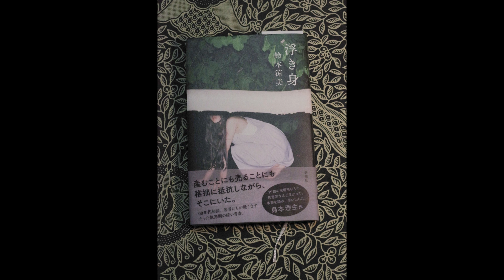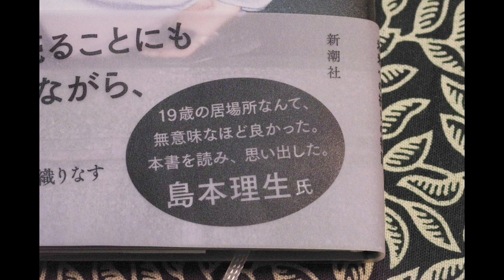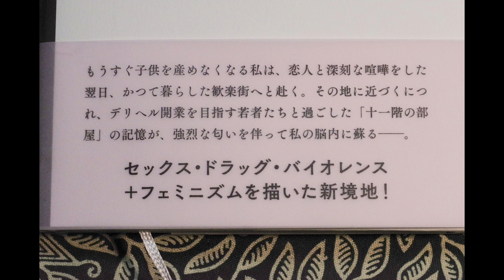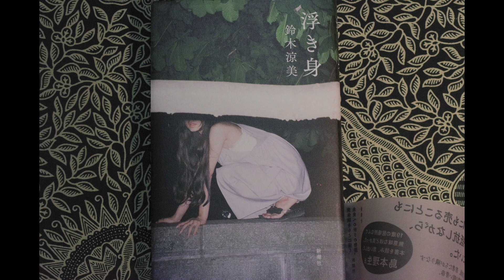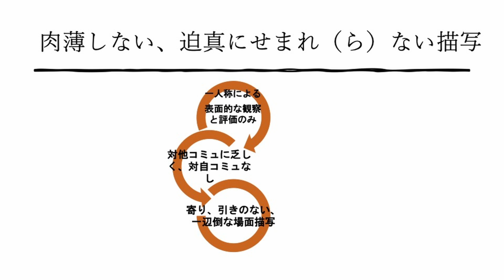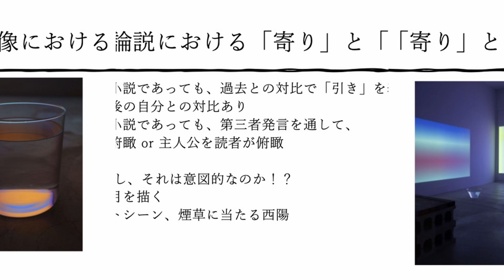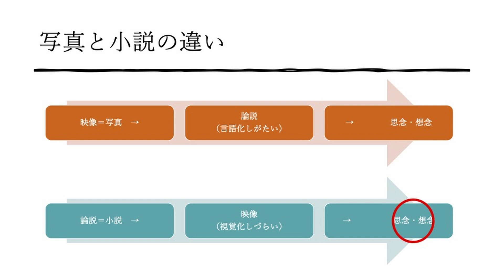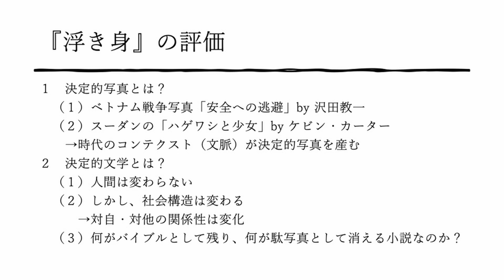【ラジオ徒然雑感】鈴木涼美『浮き身』新潮社、2023年の書評（レビュー）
鈴木涼美氏の著作、『浮き身』新潮社、2023年の書評（レビュー）です。写真と小説の違いから、文学が目指すべき表現について述べます。